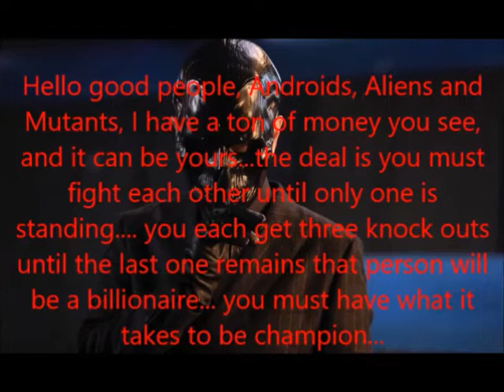fight01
Here is a fight scene I've been working for awhile now I hope you all like it.